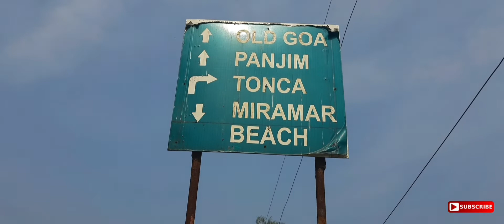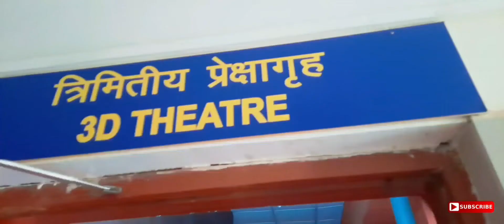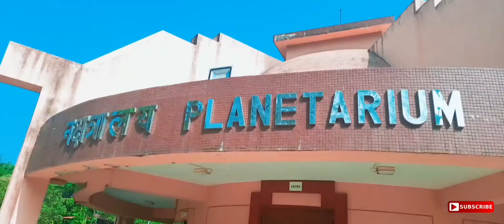Goa Diaries Day6 Vlog miramar caranzelam science centre panji | Drone Shots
Vagator Beach
Calangute Beach
Candolim Beach
Anjuna Beach
Arambol Beach
Morjim Beach
Miramar Beach
Ashwem Beach
Dona Paula Beach
Kalacha Beach
Mandrem Beach
Sinquerim Beach

DJI Mavic Mini 2 Fly More Combo – Ultralight Foldable Drone, 3-Axis Gimbal with 4K Camera, 12MP Photos, 31 Mins Flight Time, OcuSync 2.0 10km HD Video Transmission, QuickShots, Gray

Samsung Galaxy M31s (Mirage Blue, 8GB RAM, 128GB Storage) 6 Months Free Screen Replacement for Prime

DEALPICK YT 1288 Aluminium Alloy Extendable Selfie Stick with Bluetooth Remote Shutter Black

@Wandering Minds  @Manoj Dey  @Technical Yogi  @CarryMinati  @ashish chanchlani vines  @BB Ki Vines  @Make Joke Of  @Ankita Chhetri